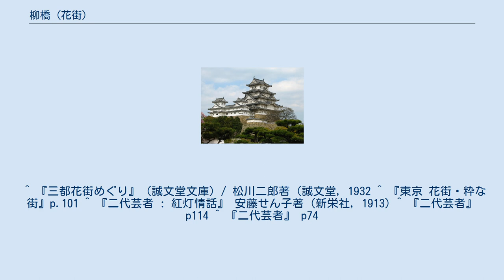柳橋 (花街)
柳橋（やなぎばし）は、かつて東京都台東区柳橋に存在した花街。
 現在の台東区柳橋1丁目あたり。
新橋の花街が明治にできたのに対し、柳橋は江戸中期からある古い花街である。
 柳橋に芸妓が登場するのは文化年間（1804年-1817年）で、大田南畝の記録によると14名が居住していた。
1842年（天保13年）、水野忠邦による改革で深川などの岡場所（非公認の花街、遊廓）から逃れてきた芸妓が移住し、花街が形成される。
やがて洗練され江戸市中の商人や文化人の奥座敷となった。
幸いにも交通便にも恵まれ隅田川沿いに位置していたため風光明媚の街として栄えてくるようになる。
1859年（安政6年）には、芸妓140名から150名に増加した。
 明治期には新興の新橋と共に「柳新二橋」（りゅうしんにきょう）と称されるようになる。
大学生にも人気の盛り場として賑わった。
明治時代の客筋は、ほぼ商が5割、髭3割、雑2割（商は実業家、相場師、銀行家など。髭は、政治家、軍人、弁護士など。雑は、俳優、力士、芸人など）。
このころは柳橋芸者のほうが新橋より格上で、合同した場合は、新橋の者は柳橋より三寸下がって座り、柳橋の者が三味線を弾き始めないと弾けなかった。
 1928年（昭和3年）には、料理屋、待合あわせて62軒、芸妓366名の大規模を誇り、芸妓の技芸も優れ、新橋演舞場や明治座に出演し披露していた。
代表的な料理屋は伊藤博文が利用した「亀清楼」であった。
 第2次世界大戦による休業と被害、敗戦を経て復興した。
1952年（昭和27年）は料亭57軒であったが1964年（昭和39年）の東京オリンピック以後、衰退していき、特に隅田川の護岸改修（カミソリ堤防）で景色が遮断され、花街にとって大きな致命傷となった。
それでも、花街は世間に迎合せずその伝統を守り通し、1999年（平成11年）1月、最後の料亭「いな垣」が廃業し200年近くの歴史に終止符を打った。
現在はマンションやビルが立ち並び、一部の場所で花街の痕跡が残っている。
 ^ 『三都花街めぐり』 (誠文堂文庫) / 松川二郎著 (誠文堂, 1932 ^ 『東京 花街・粋な街』p.101 ^ 『二代芸者 : 紅灯情話』 安藤せん子著 (新栄社, 1913) ^ 『二代芸者』 p114 ^ 『二代芸者』 p74